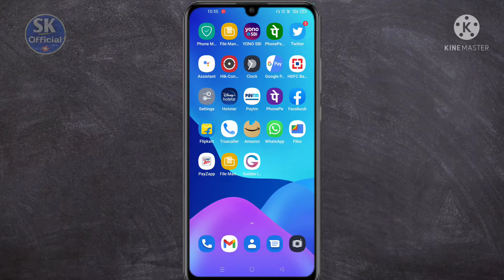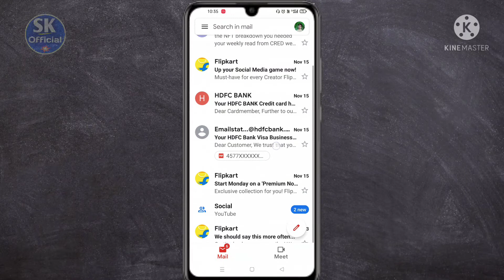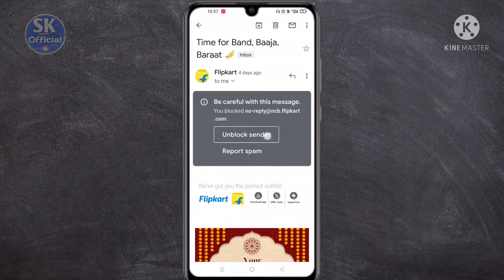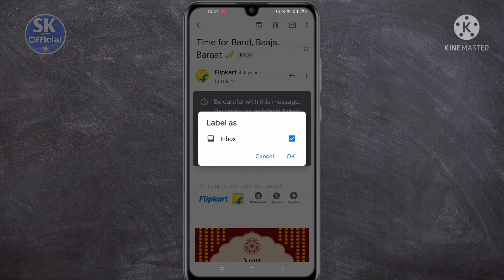email block kaise kare | Spam Mail block kaise kare | bekar ki emails ko band kaise kare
My tripod

My mic

My wallpaper

Mobile stand

My pendrive

topic i covered this video

1) bekar ki emails ko band kaise kare
2) gmail spam mail block kaise kare
3) spam mail kaise band kare
4) faltu ke email ko block kaise kare
5) gmail account ko block kaise kare
6) spam emails ko kaise block kare
7) gmail me unwanted message ko block kaise kare
9) how to block unwanted emails on gmail